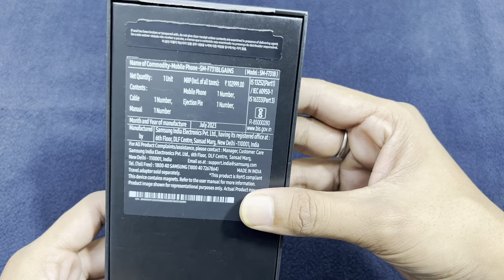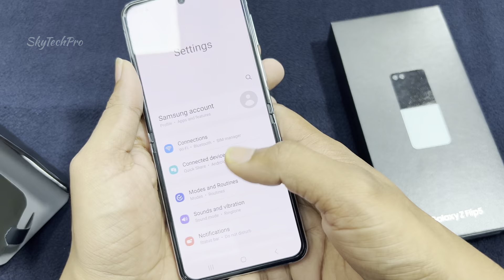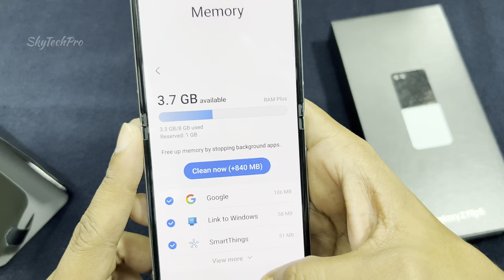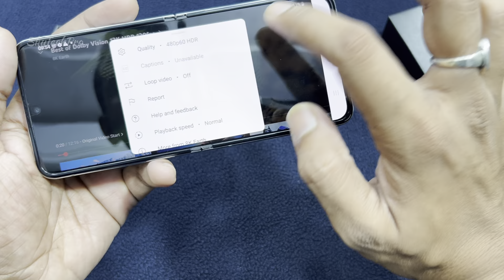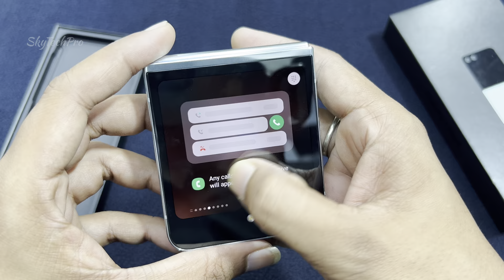Samsung Galaxy Z Flip5 | Snapdragon 8 Gen 2 | IPX8 Water Resistant & more....